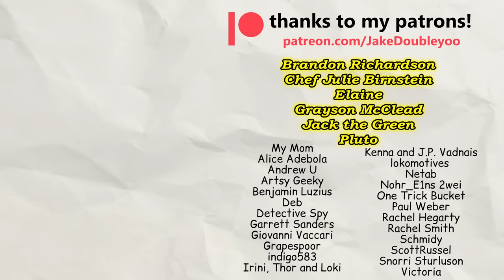Loki Helps Steal Some Apples - Norse Mythology Explained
Thanks to Adam B from Ludohistory for helping me with my research. Check out his channel!